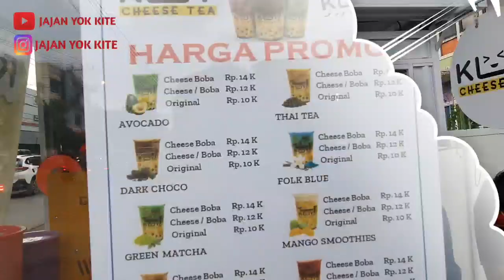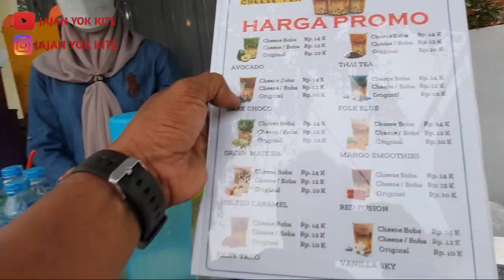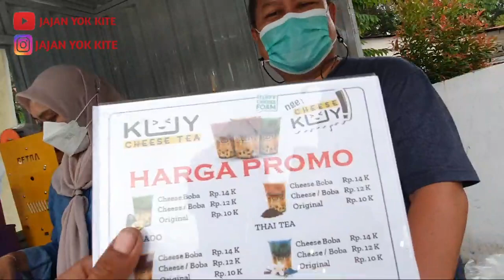IDE USAHA|MANTAN PEGAWAI BANK BANTING SETIR SUKSES BUKA USAHA MINUMAN KEKINIAN SUPER ENAK|STREETFOOD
mantan pegawai bank banting setir,
mantan pegawai bank banting setir buka usaha minuman kekinian